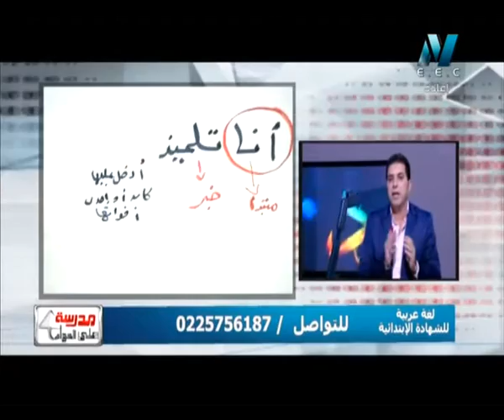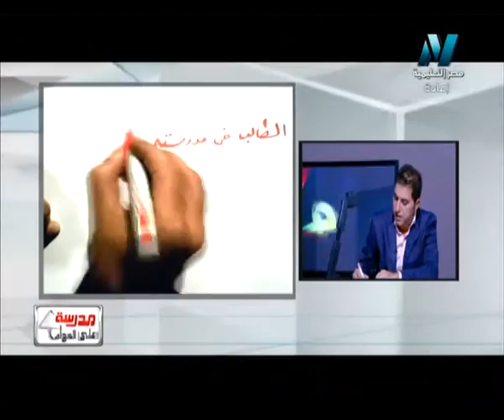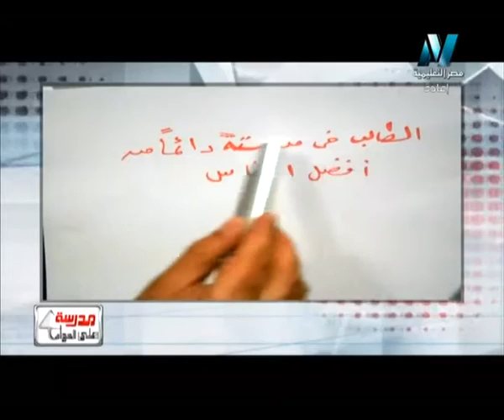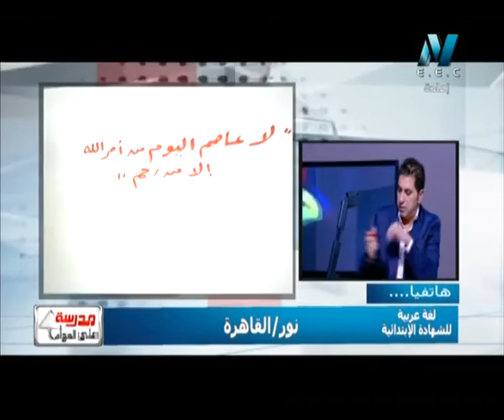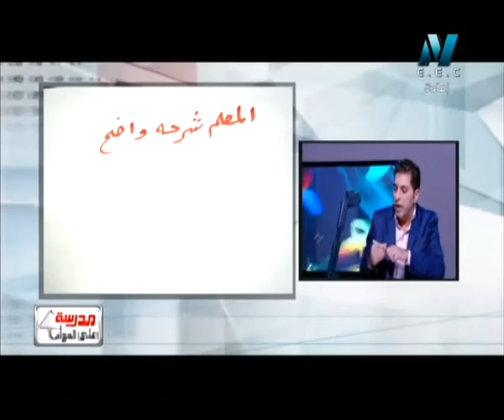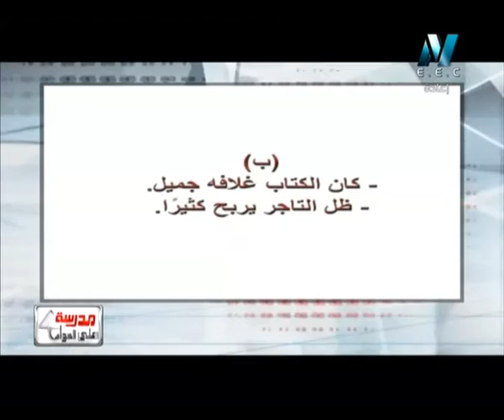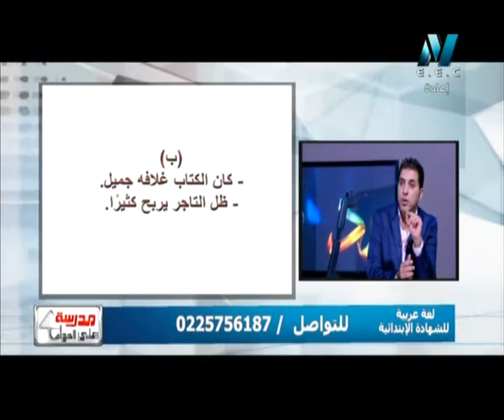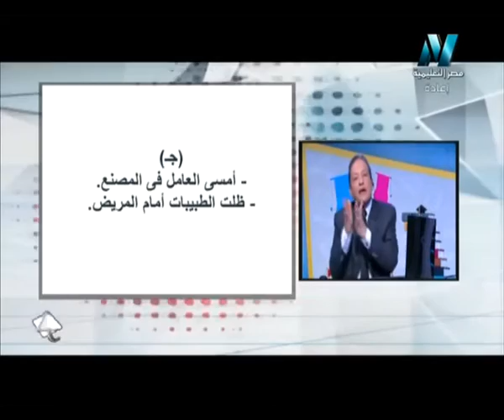21-11-2015 لغة عربية للشهادة الإبتدائية حلقة 10